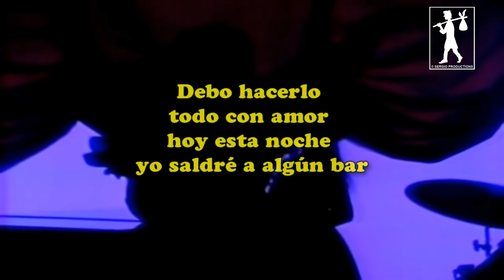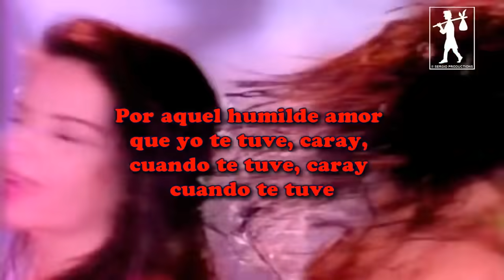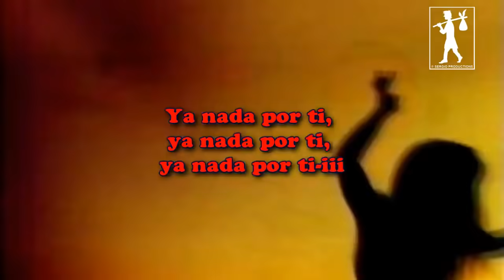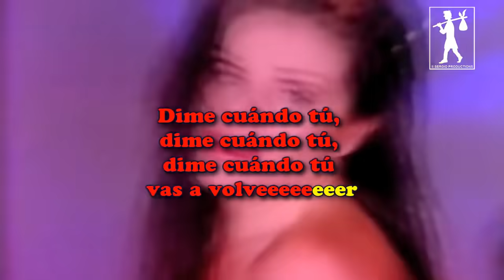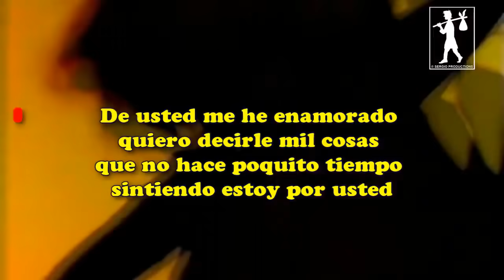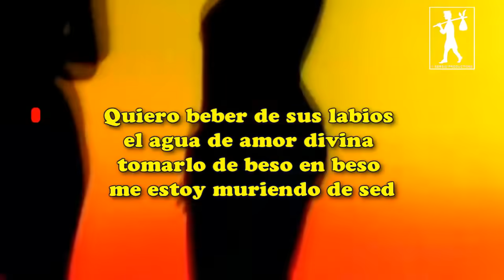PANDORA Popurrí de Juan Gabriel Karaoke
PANDORA Popurrí de Juan Gabriel Karaoke. Podrán relajarse en sus casas acatando si el aislamiento social por esta pandemia pero, sin perder el humor ni la alegría por la vida cantando este lindo karaoke del grupo Pandora. Dios los cuide y los bendiga a todos. 🎸🙂❤️😘 Y para que aprendan a tocar la guitarra en 30 días con un método súper fácil les dejo debajo el enlace del curso